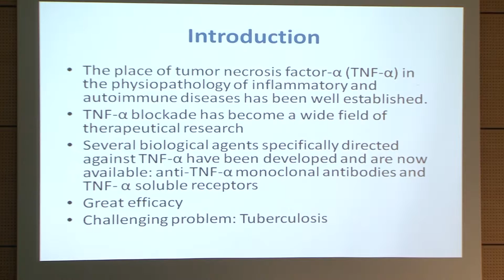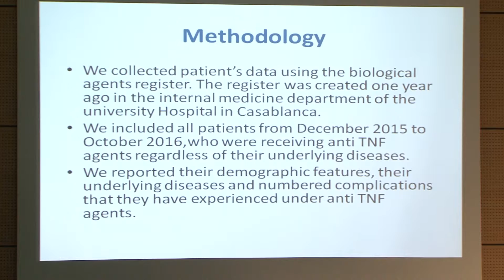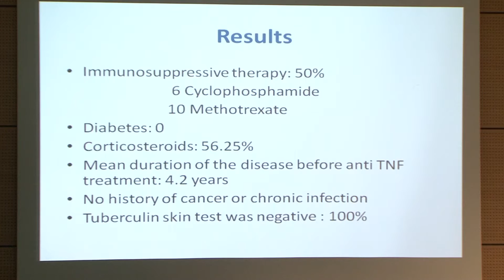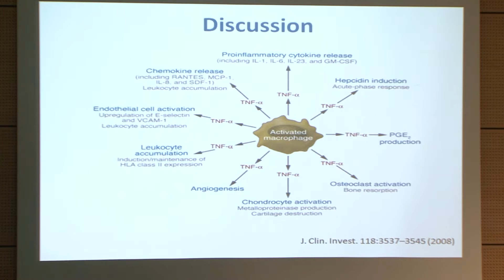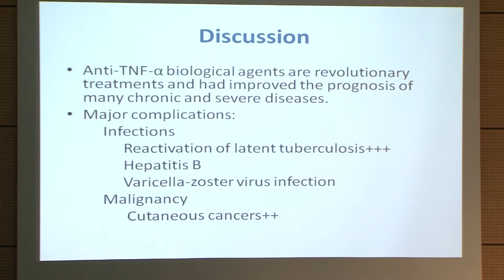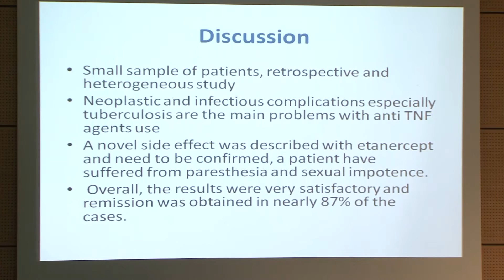Experience of using anti TNF a agent in a department of interbal medicine in casablanca